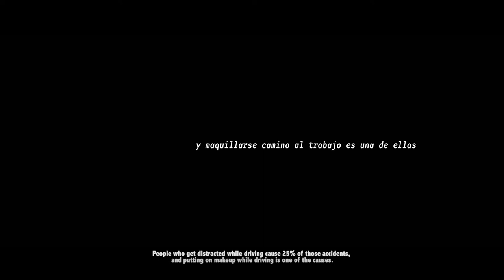PITS MAKE UP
In Panama 25% of traffic accidents are caused by people who are distracted on putting on their makeup, or doing anything else instead of driving being one of them, and risking their own life and that of others.

In order to raise awareness and remind people how dangerous it is to put makeup on, while driving, advertising agency INDEPENDENTE along with PSV Styling Studio created the Pits Make UP: A stop for lifesaving.

In the busiest streets of Panama City, we took advantage of the red-light traffic lights, so the well-known stylist of Panama Pedro Saldaña from PSV Styling Studio and his team quickly put makeup on the women that were at the stoplight at the moment. Each professional makeup artist reminded them that only one second of distraction can cause death.